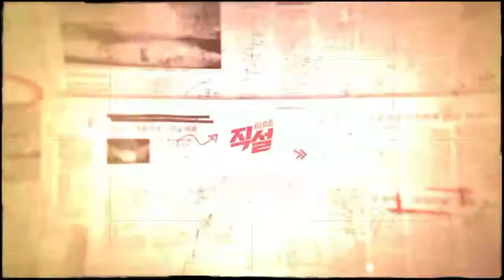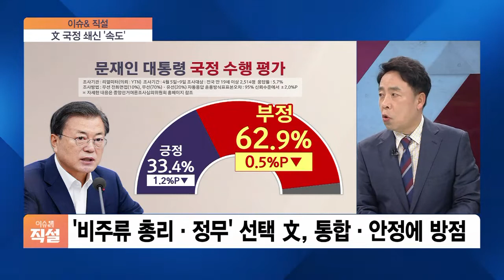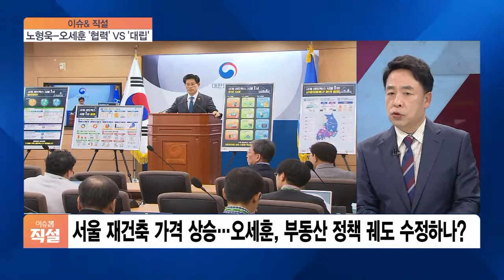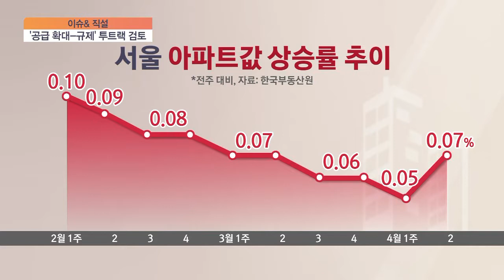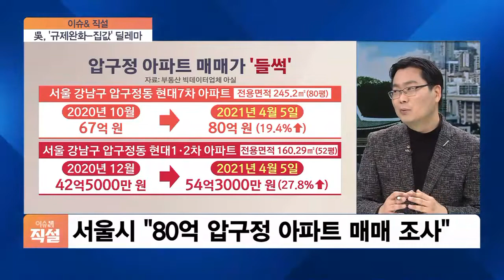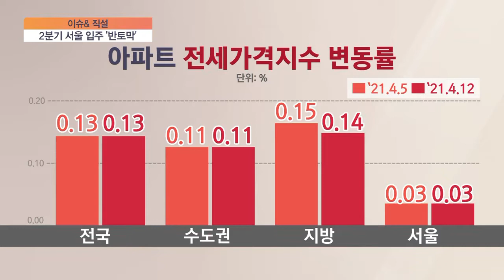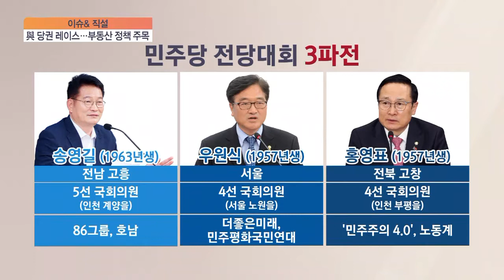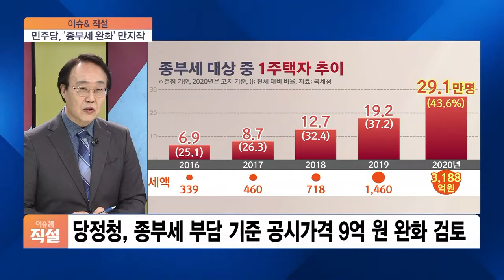[이슈& 직설] 文, 국무총리 및 5개 부처 개각…‘민심 회복’ 될까?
■ 경제와이드 이슈& '직설' - 최양오 현대경제연구원 고문, 강민구 대한변호사협회 부동산전문 변호사, 김인만 부동산연구소 소장

 4.7 재보선 이후 9일 만에 문재인 대통령이 국무총리를 비롯한 개각을 단행했습니다. 이번 개각 대상엔 4.7 재보선의 여당 참패 요인으로 꼽히는 부동산 정책 담당 국토교통부 장관도 포함됐는데요. 부동산 민심 악화 속에서 이번 개각이 민심과 시장엔 어떤 영향을 미칠지 하나하나 짚어보겠습니다.